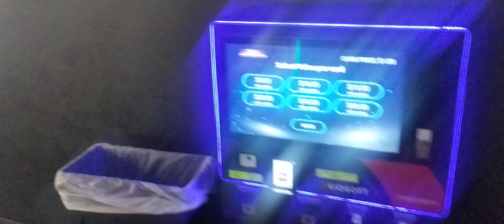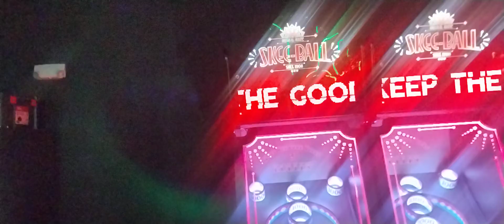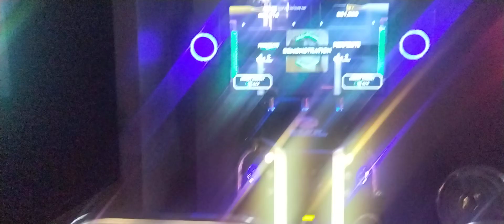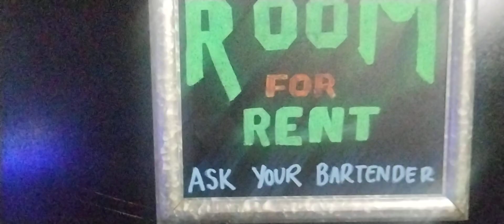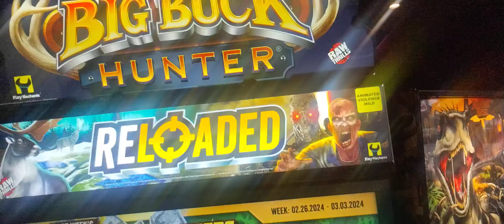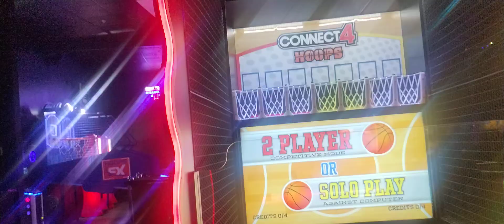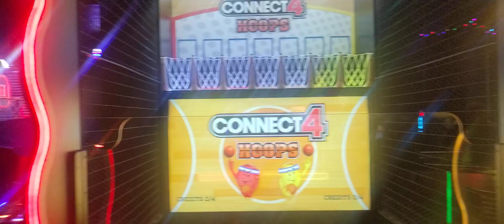Came to Rec room for the first time in Lakeland FL